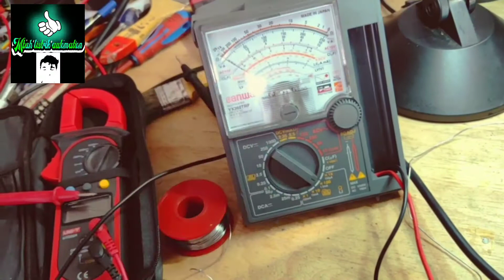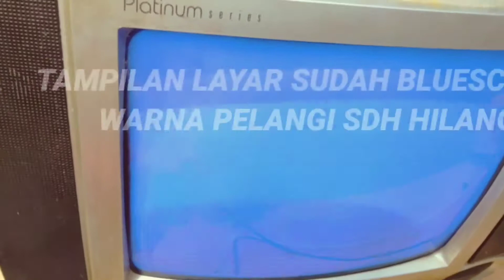PERBAIKAN TV CHINA LAYAR MENJADI PELANGI